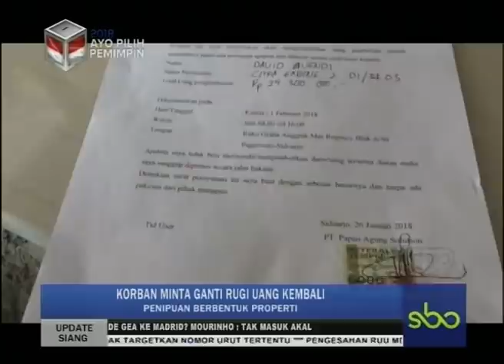PENIPUAN PROPERTI UPDATE SIANG SBOTV 13 FEBRUARI 2018